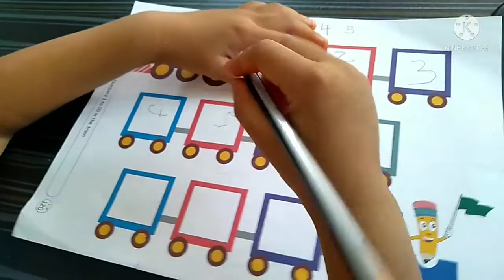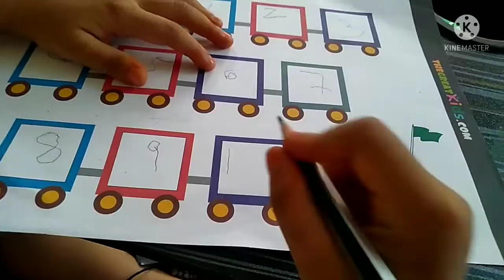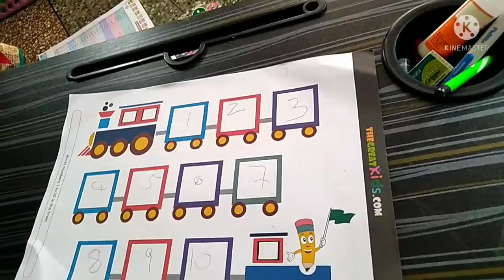easy learning at home/kids learning/Numbers train 123.....10#sathwik aaditya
Numbers train 123 10#sathwik aaditya